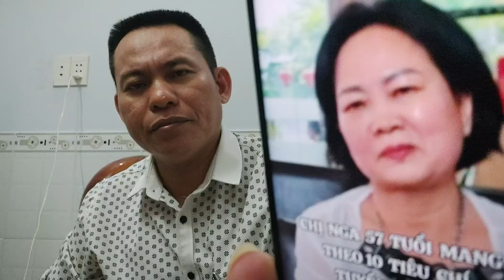Tin Sốc: Người Đàn Bà Hư Lên Sóng Tuyển Chồng Chê Đàn Ông Việt Nam Vì Lý Do Này